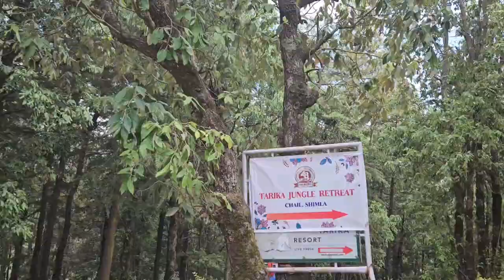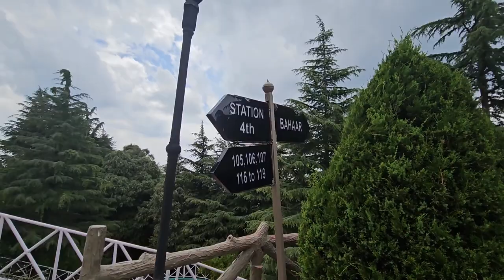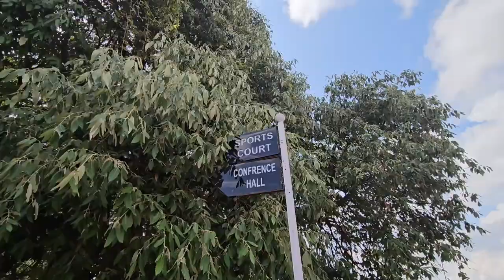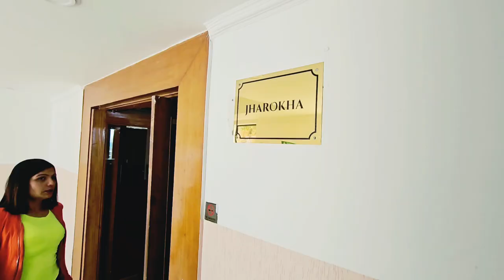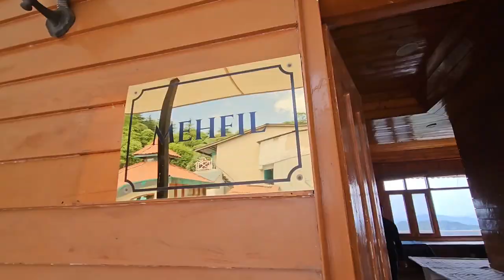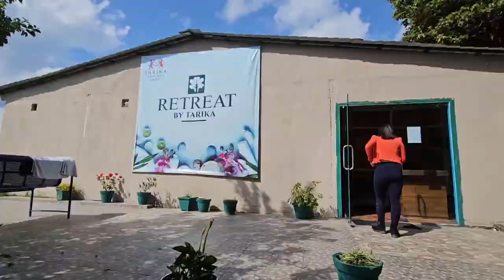Tarika Resort &Spa |Near famous temple of Chail|Kali Tibba|Himachal pradesh |lush green area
Tarika Resort &Spa|Near famous temple of  chail|KaliTibba